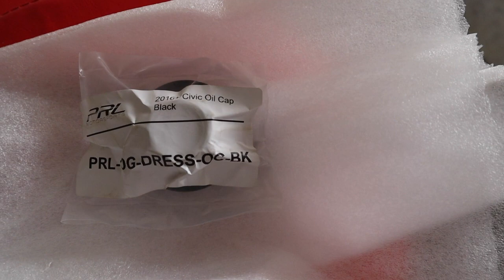PRL Motorsports Oil Cap & Battery Tie Down Install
In todays video we install the PRL oil cap and battery tie down! THANKS for SUPPORTING my channel!